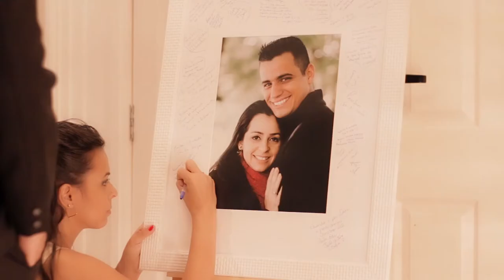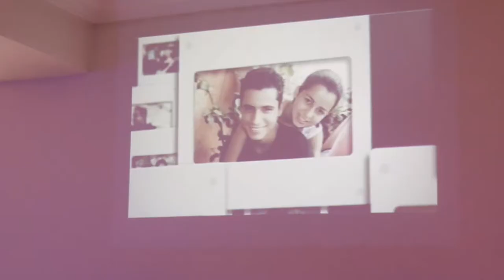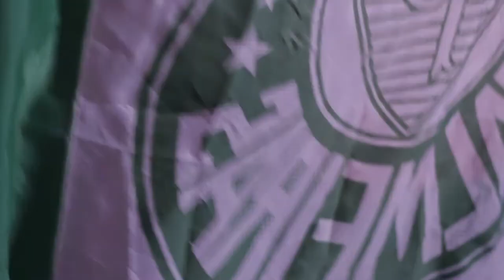Trailer | Wedja+Wagner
Casamento Wedja + Wagner
Realizado dia 18 de abril de 2015
Cerimônia: Basílica Nossa Senhora da Penha - SP
Recepção: Buffet Giselli
Fotografia: Mauricio Santana
Um filme de F11 Produções